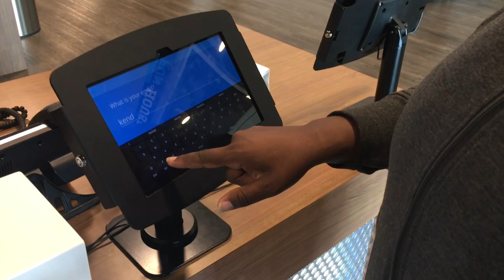Goal driven!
My wife is a goal driven woman. When her mind is made up, she will do it. She enjoys when I’m next to her. I know there’s some days when I can’t be there with her when we’re here we’re going to burn some calories and have some fun doing it!